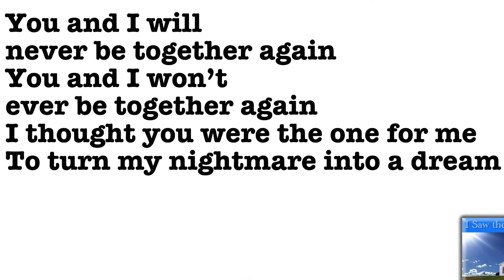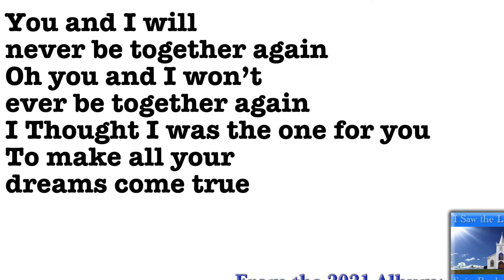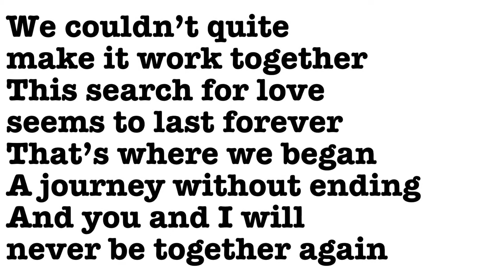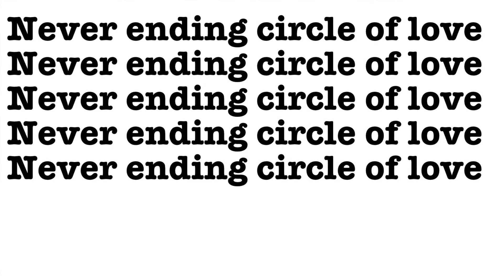Circle of Love - Seán Brady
From Seán’s brand new 2021 album ‘I Saw the Light’ featuring 9 original songs written and performed by Seán.

Available from all the usual download and streaming platforms.

Copyright control Brady Music publishing and Brady Music productions.

Circle of Love (Seán Patrick McCarthy/Brady Music)

You and I will never be together again
You and I won’t ever be together again
I thought you were the one for me
To turn my nightmare into a dream

Make all the bad things good
Make my life the way it should be
Well that’s where it began
And once again it’s ending
Cos' you and I will never be together again

You were a lonely girl in a lonely city
Sitting there looking oh so pretty
That’s where it began
There’s no use pretending
Oh you and I will never be together again
It’s the circle never ending circle of love

Oh you and I won’t ever be together again
I thought I was the one for you
To make all your dreams come true

Make all your bad things good
Make your life the way it should be
And this is never ending
And you and I will never be together again

Now I'm a lonely man in a lonely city
Drowning here in sea of self pity

We couldn’t quite make it work together
This search for love seems to last forever
That’s where we began
A journey without ending

It’s a circle never ending circle of love
Oh it’s the circle never ending circle of love

Never ending circle of love

Seán Brady's official booking agent is: Brady's Irish music agency. Leading providers of Irish bands, dancers and pipers across Britain and the world.